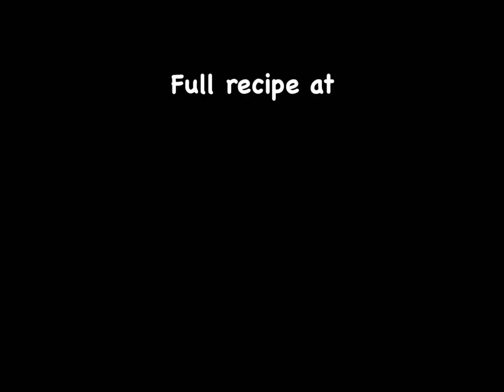Lemon Cheesecake Bars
Lemony and oh so good!